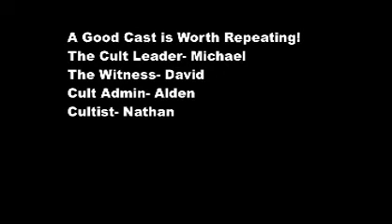Plant Cult II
Film Camp 2021 Session 1 Final Film